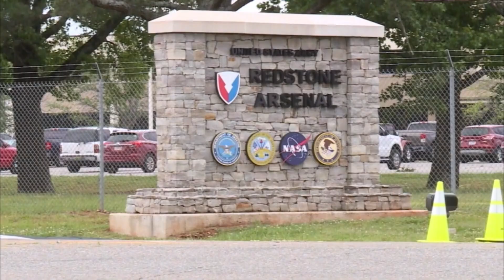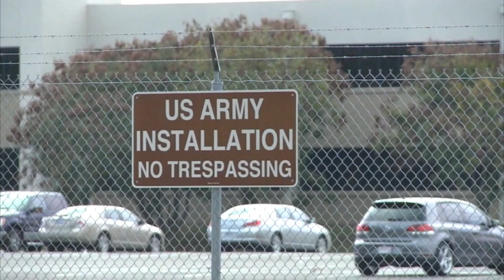Trump announces Space Command is moving from Colorado to Alabama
Huntsville, Alabama, nicknamed Rocket City, has long been home to the Army's Redstone Arsenal and NASA's Marshall Space Flight Center.